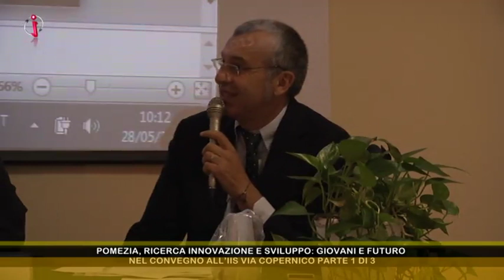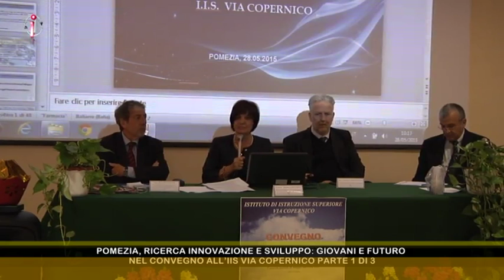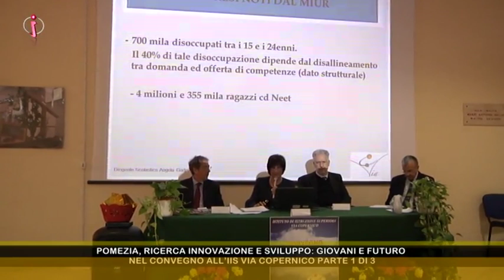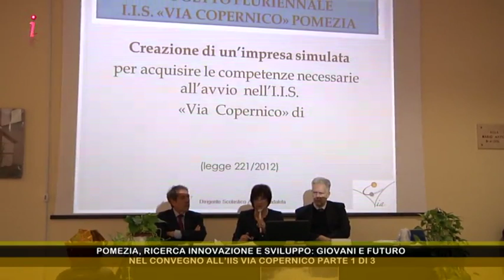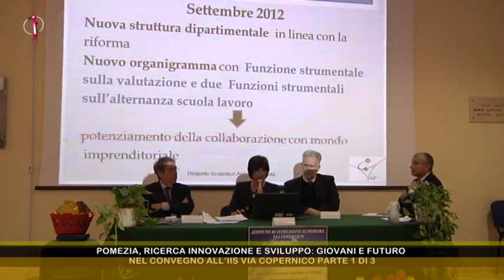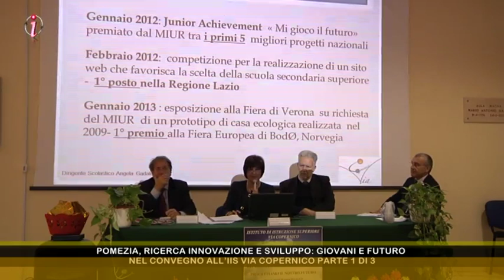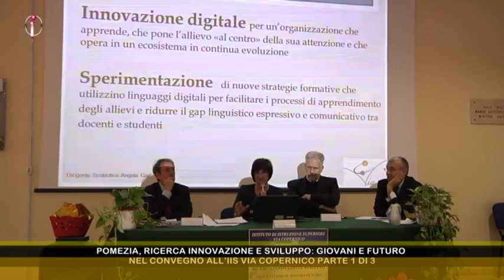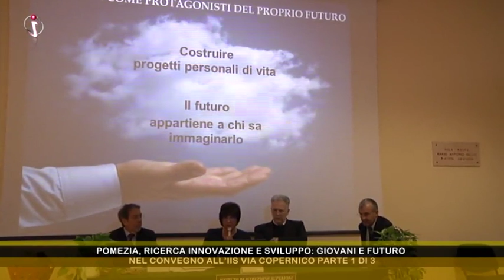POMEZIA, RICERCA INNOVAZIONE E SVILUPPO, GIOVANI E FUTURO NEL CONVEGNO ALL’IIS VIA COPERNICO PARTE 1